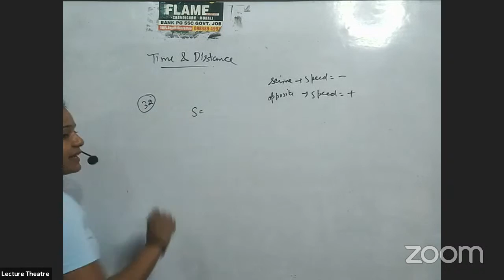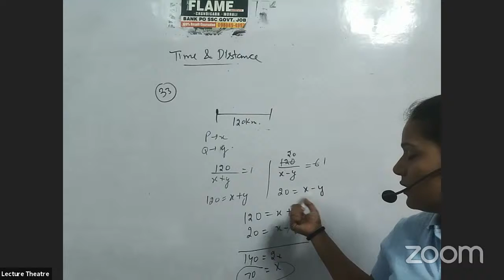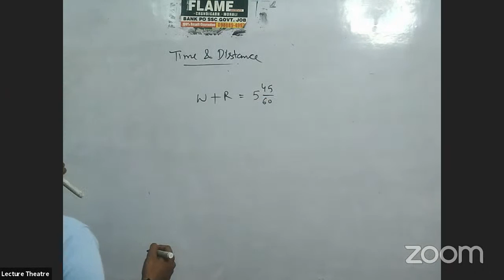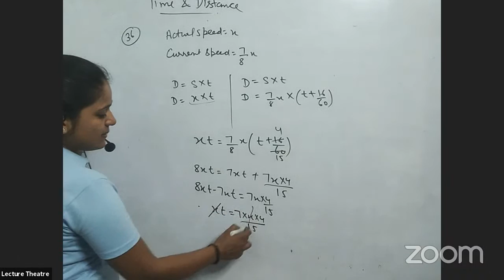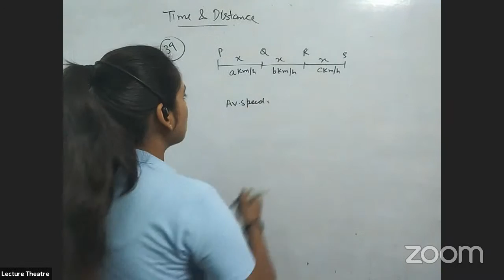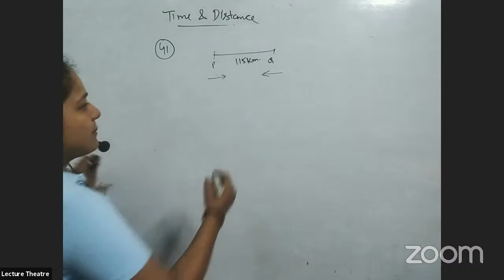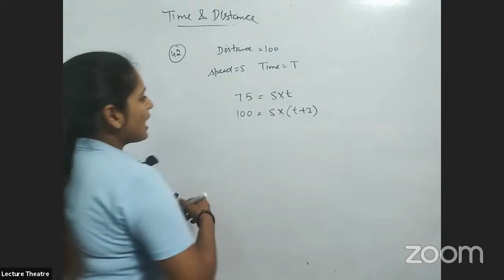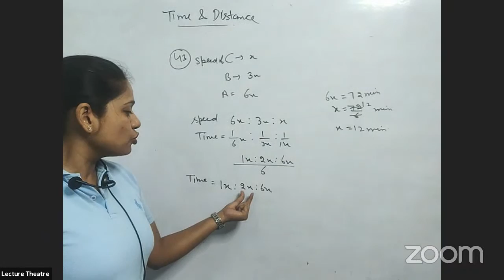Time and distance lecture-2